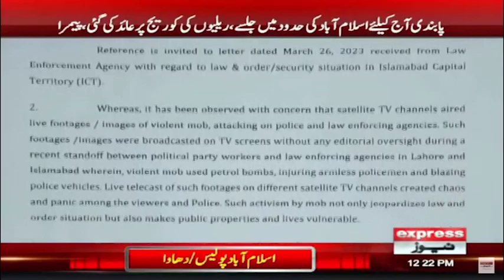Na Maloom Afrad ka Express News ki Team per Hamla | Bulletin 12 PM - Express News - 27th March 2023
Na Maloom Afrad ka Express News ki Team per Hamla | Bulletin 12 AM - Express News - 27th March 2023